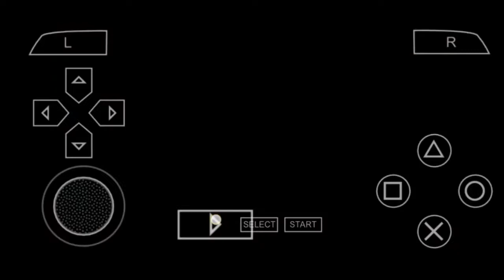Fast & Furious Tokyo Drift PSP Only Using Levin - #12 Levin Vs American Touge Drifter at Atami Touge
Atami Touge
Team: Han's Crew
Members:

Atami Touge
Team: American Touge
Members:

Ernie Fixmer
Car: '99 Skyline 25GT-t
Prize: $16000
Race: Drift Battle
           Run A Downhill Battle
Driver Background:
While stationed in Okinawa with the U.S. Marine Corps,Ernie was introduced to the world of Drifting. He quickly gained the respect of the locals,having drifted with top crews such as Murder and Team Hinga. Since then he has gone on to compete professionally against some of the worlds top Drifters.

Alex Pfeiffer
Car: '86 Sprinter Trueno
Prize: $17200
Race: Drift Battle
           Run B Uphill Drift
Driver Background:
Straight outta the pacific islands comes "The Slidin'  Hawaiian",Alex Pfeiffer. Having learned how to drift on the pineapple fields and winding road of Honolulu,Hawaii back in the early '90s,he can drift almost any car with incredible skills. Since that time,Alex has been at the forefront of the drifting community in the USA and has moved to the professional ranks with multiple wins and podium finishes. He is best known for his aggresive driving style with his AE86 but also driving for RS*R in their S2000 during 2005. Mating a four-cylinder Toyota mil to a turbocharger has given Alex's flat black Hachi lots of power and thanks to Battle Version suspension,drifting is easy...even with the flips-flops.

Steph Papadakis
Car: '05 S2000
Prize: $19500
Race: Drift Battle
           Run B Downhill Drift
Driver Background:
Steph Papadakis grew up quenching his thirst for speed drag racing on streets and tracks throughout California. As sport compact drag racing grew. Steph legitimized his race team and the sports by developing the first front-wheel-drive,tube-chassis drag car in the U.S. This car set the standard for sport compact drag racing by tuning in elapsed times and trap speeds previously through unattainable in front-drive drag cars. Three seasons later,Steph made history again by piloting an 1,800-horsepower rear-drive Civic to World's Fastest Compact and World's Quickest Honda titles. After achieving legendary status in sport compact drag racing,Stephan added a Honda S2000 Drift car to the team stable. In his first year of professional drifting,Steph qualified in four of the seven events he entered,with a best finish in the Great 8 and "Co-Rookie of the Year" honors in series Stephan's relentlessness to succeed makes him a champion in whatever arena he hangs his helmet,and his driving acumen is matched only by his fabrication and build expertise.

Tanner Foust
Car: '02 Fairlady Z Version ST
Prize: $22800
Race: Drift Battle
           Run A Uphill Drift
Driver Background:
Tanner Foust has began his mastery of vehicle control as a youngster,competing in ice races in the frozen canyons of the Colorado Rockies. Chances are that even if you haven't see him race,you've already seen his command behind the wheel in your favotite car commercial. When he isn't dominating races in Professional Rally,Time Attack,and Drift circuits,Tanner makes Hollywood stars look good in action movies as a stunt driver,and drives for many of the commercials whose scenes include vehicles at their spirited best. Tanner is a true competitor who stops at nothing to win,and combines a constant quest for knowledge with an unrelenting drive that makes him a champion in whatever Motorsport he competes.

Rhys Millen (Boss)
Car: '05 GTO
Prize: $24500
Race: Drift Battle
Driver Background:
Rhys Millen is a highly sought after precision driver who has risen quickly through the ranks of rally and drift racing as well as stunt driving for feature films.
Originally from New Zealand,Millen's love for motor sports began at an early age.
Following in the footsteps of his father (Rod Millen) a prominent driver on the international pro rally circuit,he won several major events in New Zealand,before moving to Southern California to compete against the top rally racers. Millen had cultivated a successfull driving career and is considered the top U.S. contender in the field with many podium finishes in the professional Drifting competitions.
Rhys Millen Racing (RMR) who built and campaigned this GTO along side Pontiac.